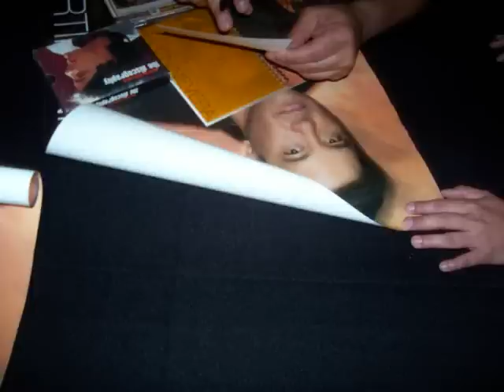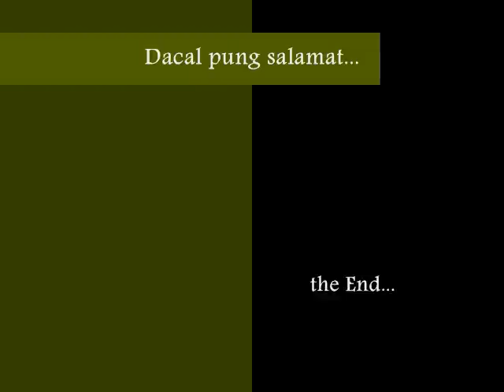Miles Away - Martin Nievera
This video was edited, uploaded and recorded at Building # 261, Naval Base, Guam, U.S.A.  Produced by:  Marcelino Cunanan Jr.